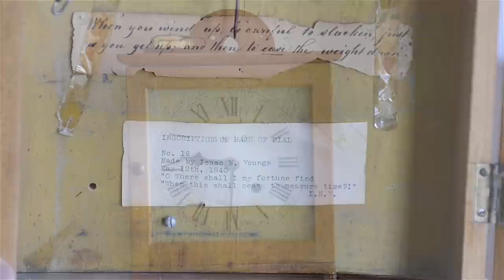Master Woodworker Recreating a 180 year old Shaker Clock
Documentary showing Will Myers recreating an 1840 Isaac Youngs hanging wall clock, from the Hancock Shaker Village, with traditional woodworking hand tools.